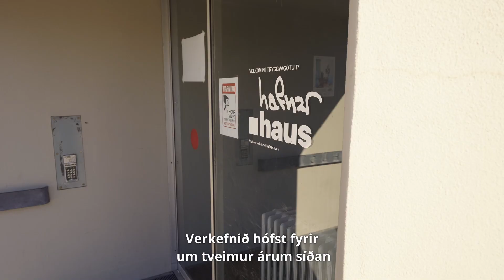HafnarHaus fyrir skapandi fólk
René Boonekamp segir frá hvernig gengur að byggja upp skapandi samfélag.
Vídeó sýnt á kynningarfundi um Athafnaborgina 2023  - þar sem fjallað er um uppbyggingu innviða og atvinnulífs.